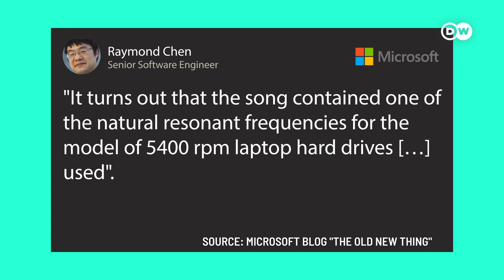پاپ سانگ جو آپ کے لیپ ٹاپ کو کریش کر سکتا ہے | DW Urdu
امریکی پاپ اسٹار جینیٹ جیکسن کا ایک گانا آپ کے لیپ ٹاپ کو کریش کر سکتا ہے۔ اس کے پیچھے کارفرما ٹیکنیک سائبر حملوں کے لیے بھی استعمال ہو سکتی ہے۔ ڈی ڈبلیو ڈیجیٹل ایکسپلینر
A song by US pop star Janet Jackson can crash laptops. The technique behind this could be used for cyber attacks.